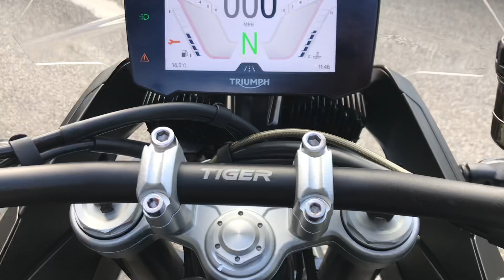Triumph Tiger 900 GT